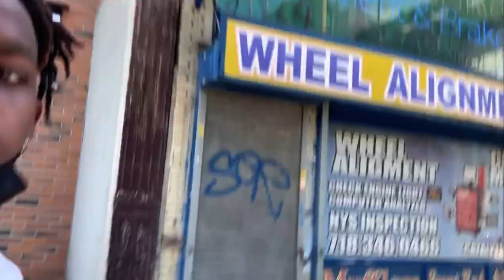BROOKYLN VLOG *Coney island*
It’s only up from here guys more content on the way.